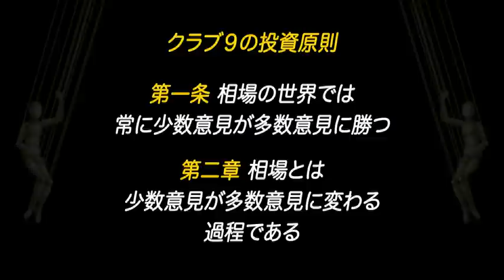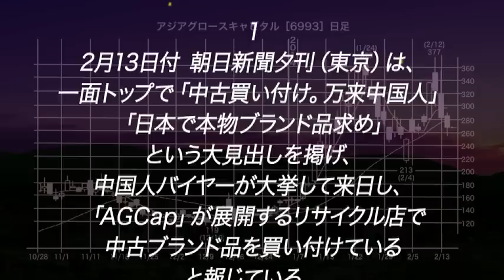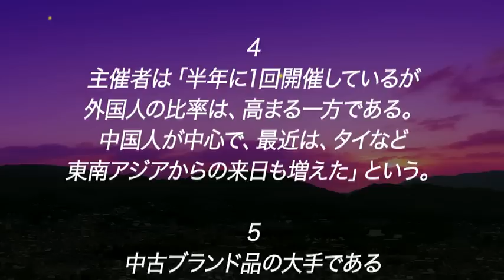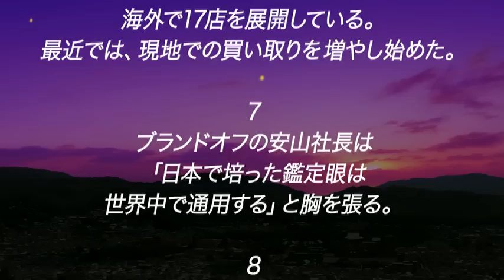日本マイクロニクス•アジアグロースキャピタル（クラブ9パートI）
山本清治のクラブ9
2014年2月17日
日本マイクロニクスとアジアグロースキャピタル

一）独歩高の日本マイクロニクス
二）中国人バイヤーが急増するAGCapのリサイクル市場
三）転売目的とまとめ買い

アジアグロースキャピタル Asia Growth Capital

クラブ９の投資原則
第一条　相場の世界では常に少数意見が多数意見に勝つ。
第二条　相場とは少数意見が多数意見に変わる過程である。

※ 個別の投資相談には応じていませんので
売買のタイミングはご自分でお考えください。